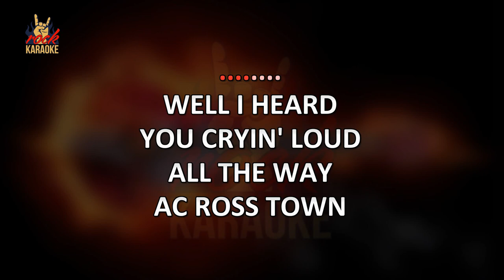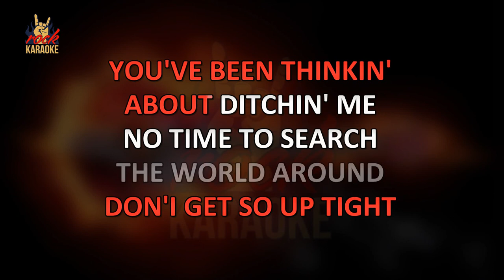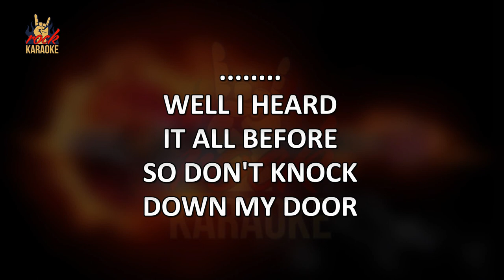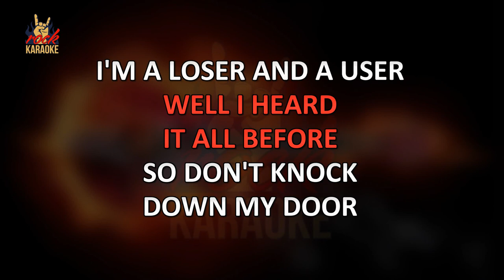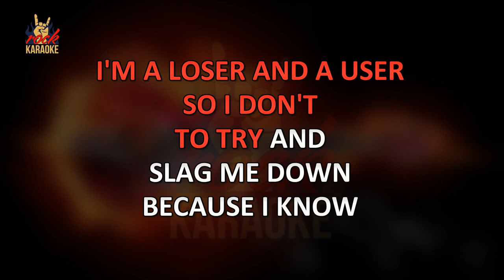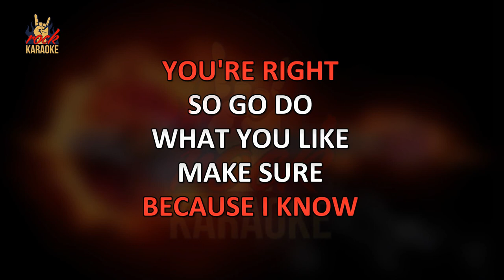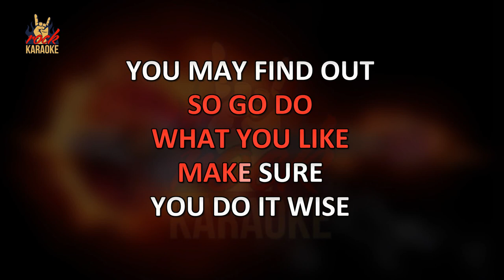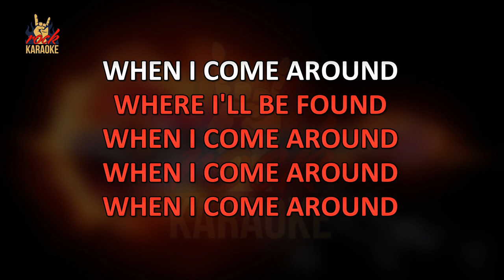Green Day - When I Come Around (Karaoke Version)